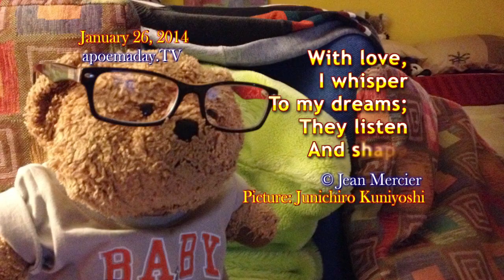I WHISPER - 15 sec of.. LOVE! - 01/26/2014